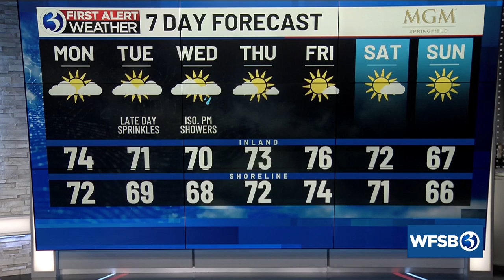Your Monday afternoon update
Your afternoon update for Monday, September 30, with Channel 3 Eyewitness News.